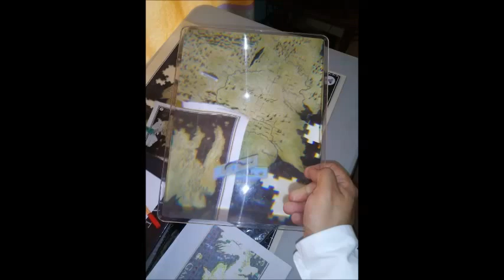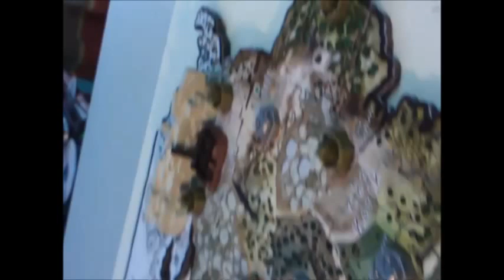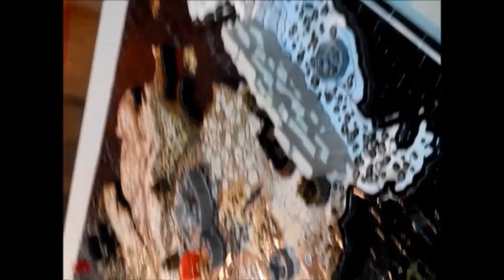Game of Thrones westeros 4d puzzle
first picture taken on march 1, last one taken on march 14
if you want tips for solving the puzzle